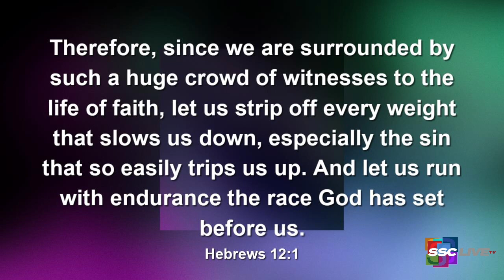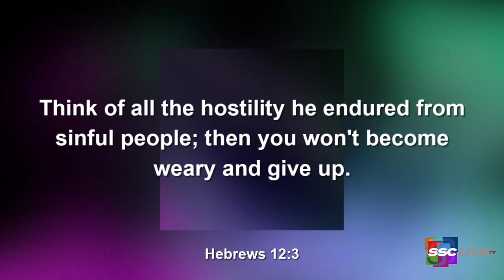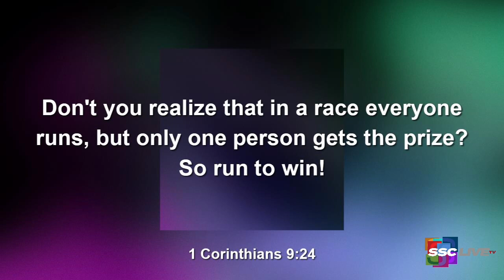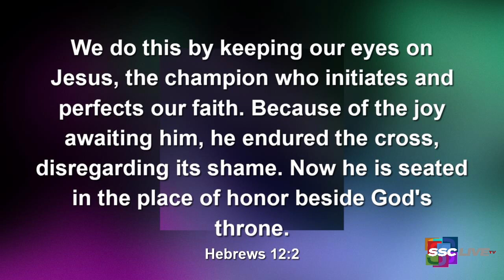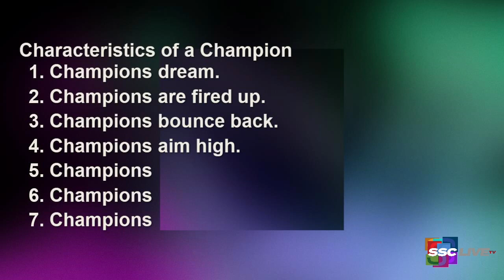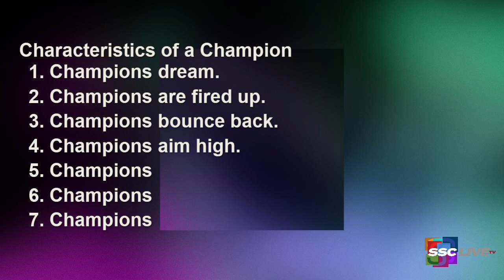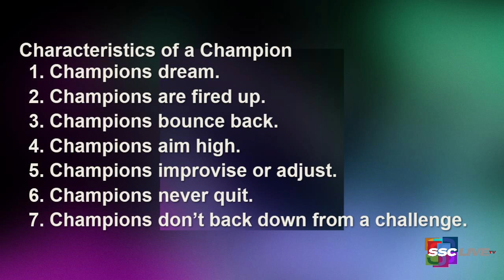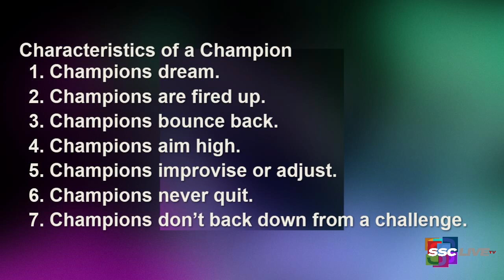The Secrets of a Champion - Powerful Points to Ponder - July 25, 2022